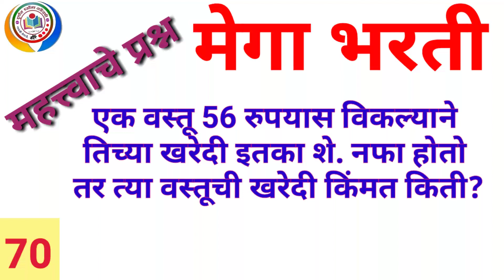Mega Bharti- एक वस्तू 56 रुपयास विकल्याने खरेदीच्या..By mathsguide Gayatri Nemade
Mega Bharti- एक वस्तू 56 रुपयास विकल्याने खरेदीत इतका शेकडा नफा होतो तर  त्या वस्तूची खरेदी किंमत किती? By mathsguide Gayatri Nemade
दि.14/03/2019

नमस्कार मित्रांनो...
 या व्हिडिओमध्ये आपण स्पर्धा परीक्षांमध्ये विचारले जाणाऱ्या उदाहरण  - profit and loss(नफा- तोटा)यावरील स्पष्टीकरण अभ्यासणार आहोत..

     mathsguide
       Durga's Scholar